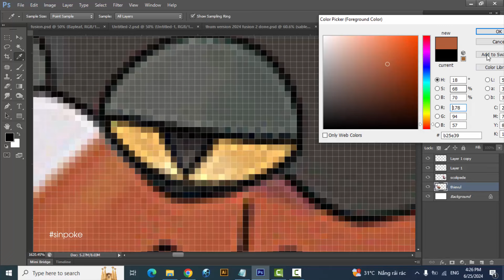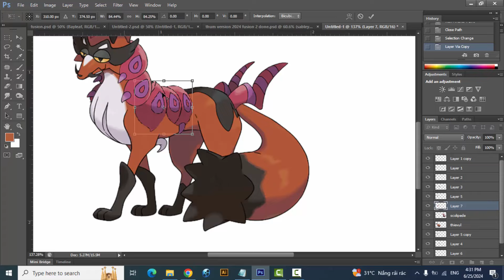Pokemon Fusion | Thievul + Scolipede | pokemon infinite fusion challenge